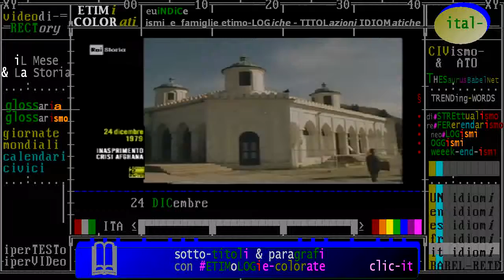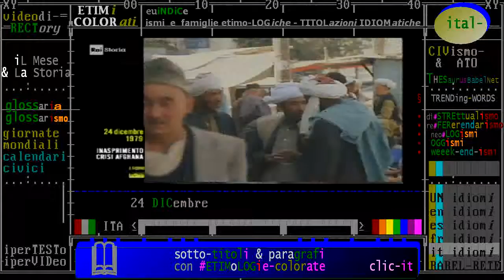§.3/ ** 24 dicembre 1979 ** sulla guerra della Russia IN Afghanistan -raistoria- tv7 dossier 1980